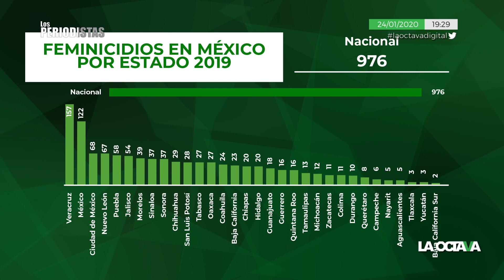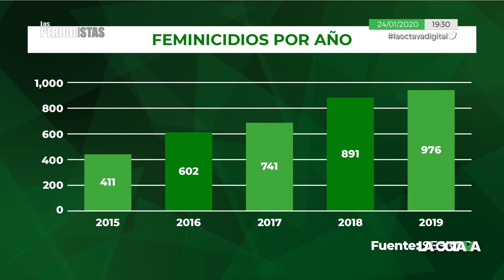ASESINATOS de MUJERES son cada vez más VIOLENTOS; el gobierno es incapaz de resolverlos: Salguero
Los asesinatos de mujeres son más violentos y el gobierno es incapaz de resolverlos, menciona María Salguero.